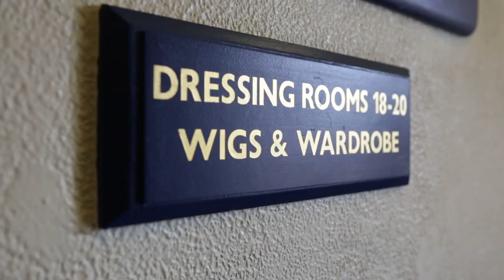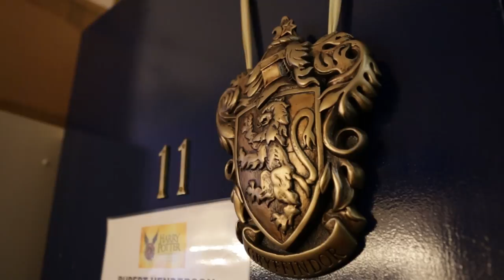19 Years Later | Harry Potter and the Cursed Child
Today, as students go back to Hogwarts, we celebrate 19 Years Later, the start of our Cursed Child story…